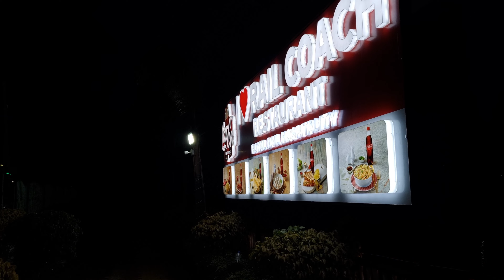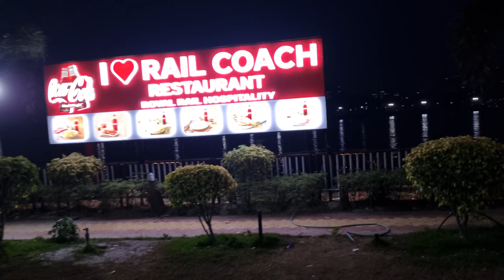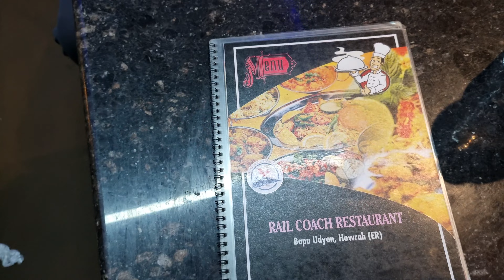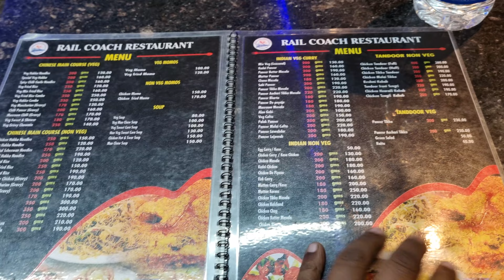কলকাতার প্রথম Vande Bharat Rail Coach Restaurent - এ আপনি গঙ্গার ধারে বসে খেতে পারবেন 😍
Rail Coach Restaurent :

আপনি কী মাঝে মধ্যেই হাওড়া স্টেশন যান অথবা হাওড়ার আসে পাশে ভালো কোনো ঝা চকচকে রেস্তোরা খুজছেন??
তাহলে আজকের ভিডিওটা আপনার জন্যে - আজকের এই ছোট্ট তাড়াহুড়োময় Vlog এ আমি চলে এসে ছিলাম Rail Coach Restaurant এ, আর আপনি এখানে আসলে সবার প্রথমে যেটা দেখতে পাবেন সেটা হল আস্ত একটা জলজ্যন্ত Bande Bharat Train দাড়িয়ে আছে, এটা দেখার পর কার না মনে খুশি হবে বল ?? কিন্ত Wait Wait... Wait.

আপনি আরও খুশি হবেন যখন একটু এগিয়ে গেলেই দেখতে পাবেন সামনে রয়েছে একেবারে আমাদের গঙ্গা মা, আপনি সাক্ষী হয়ে থাকবেন এক অপরুপ দৃশ্যের কিন্তূ আবারো বলছি এখানেই শেষ নয়.

রেলিং দিয়ে উঁকি মারলেই ইংরেজ আমলের সেই বিখ্যাত হাওড়া ব্রিজ দেখতে পাবেন, সংগে বাঙালিদের লাইটিং, সে যেন এক আলাদাই দৃশ্য, এছাড়াও রয়েছে গঙ্গার উপর দিয়ে বয়ে চলা রং বেরংয়ের নৌকা বোট তবে জাহাজ না, কিন্তূ ওই যে শেষ হয়েও হইল না শেষ.

এরপর আপনি সোজা চলে যাবেন ট্রেনটির ভিতরে, আর তখনই আপনি দেখতে পাবেন ট্রেনটির আপতকালীন Platform এও কিছু টেবিল আছে যেখানে বসেও আপনি খাবার খেতে পারবেন, তারপর ভিতরে ডুকলেই চোখে পড়বে ঝা চকচকে রেস্তোরার এক রুপ, অন্য দিকে দেখতে পাবে রয়েছে ট্রেনের মতো জানালা যেখান দিয়ে আপনি দেখতে পারবেন গঙ্গা নদীর ঝলক.

ঋবার আসি খাবারের কথায়
এখানে পাওয়া যায়:
Veg/ Non Veg Snacks
Chinese Starter Veg/ Non Veg
Hot Item - Black Tea, Milk Tea, Coffe Etc
Biriyani
RoLL
Sandwich
Millet Bases Item Food
Roti
Dal Rice
Chinese Main Course Veg/ Non Veg
Veg/ Non Veg Momos
Soup
Indian Veg/ Non Veg Curry
Tandoor Veg Non Veg
Special Veg / Non Veg Thali - 250/350

West Bengal Beautiful Places
Kolkata Top 10 New Tourist Place 2024
Travel Vlog West Bengal Kolkata
Kolkata Tourist Place in Bangla
Low Budget One Day Tour in West Bengal
Kolkata's First Vande Bharat Rail Coach Restaurent in Kolkata
Vande Bharat Train Food
Affordable Bengali Restaurents in Kolkata 2024
Best Place Near Howrah Station
Vande Bharat Rail Coach Museum Beside Ganga River
Tourists Attractive Place in Kolkata
Travel to Kolkata